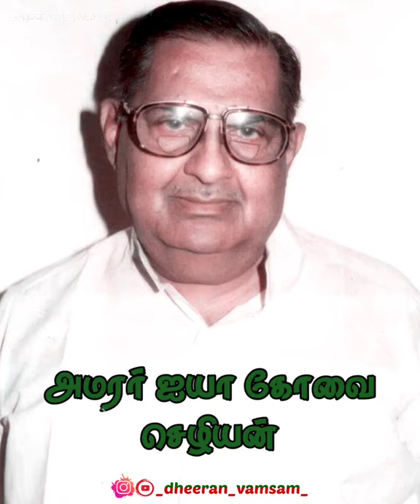ஐயா கோவை செழியன் 🙏🏻( Kovai Chezhiyan ) EX.MLA KVG-FOUNDER